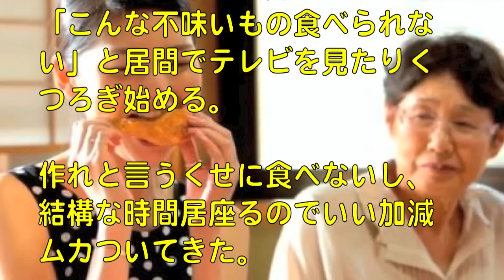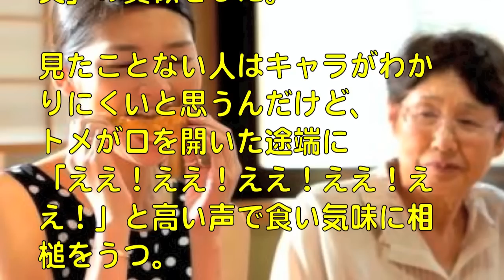【DQN返し】トメ「こんな不味いもの～」 私「ええ！ええ！ええ！」